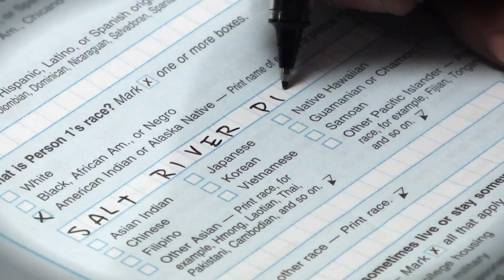Stand Up and Be Counted, Indian Country! 1 minute PSA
A Public Service Announcement to encourage urban Native Americans to participate in the 2010 Census.

Written and directed by Jennifer Varenchik (Tohono O'odham) and produced by Shaken World Screenworks, this PSA stars real Los Angeles American Indian community members representing their tribes.

Chrissie Castro (Navajo) - Los Angeles American Indian community organizer and consultant.

Gina Lucas (Santa Ynez Chumash) - Member of American Indian Community Council's First Women, First Tuesday, Come to the Fire work group.

Summer Alverrez (Santa Ynez Chumash) Cast for obvious cute reasons, she was the best baby and such a sport when it came to the cradle board.

DJ Archey (Salt River Pima) - Leader of DJ and the Bandits rock group, they will be performing at Rock the Native Count on March 27th.

John Funmaker (Ho Chunk/ Lakota)- John provided the voice over for the PSA. John is a very well known and respected spiritual leader in the Los Angeles American Indian community.